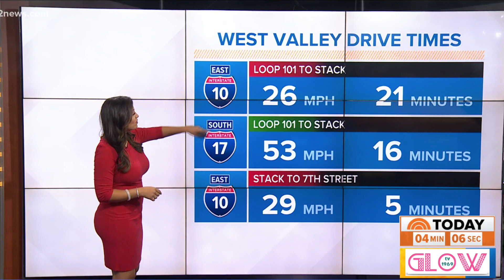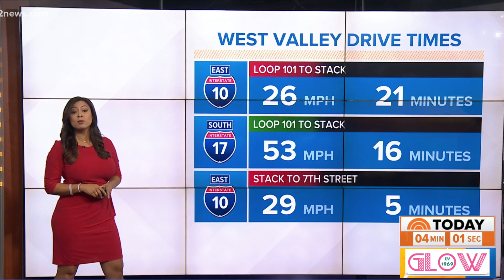😱🔥💎🎖 Vanessa Ramirez 👀 RED! ❤️ Solo Slow Motion *audio* 10.6.21